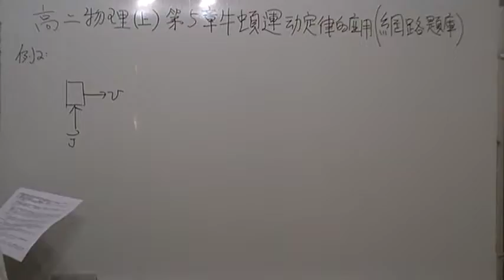高二(上)第5章牛頓運動定律的應用第2題